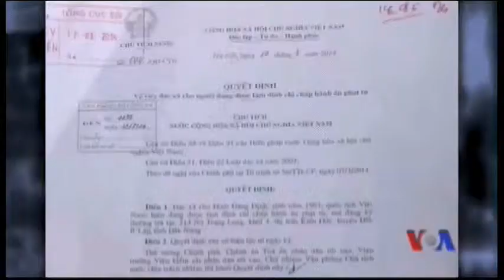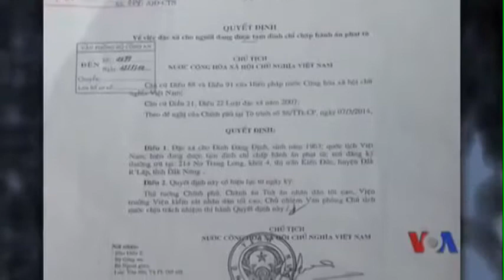VN-AMNESTY ORDER-NO LONGER VALID